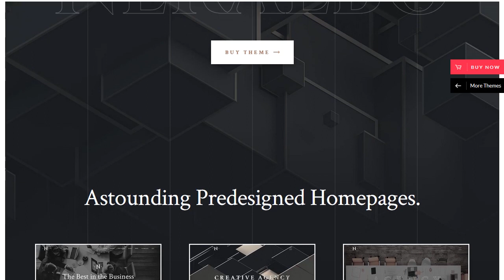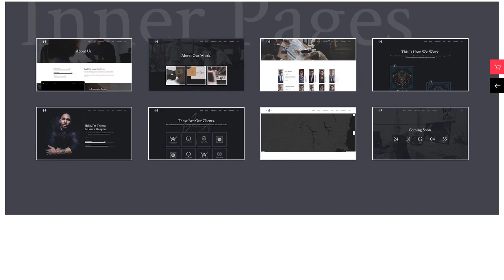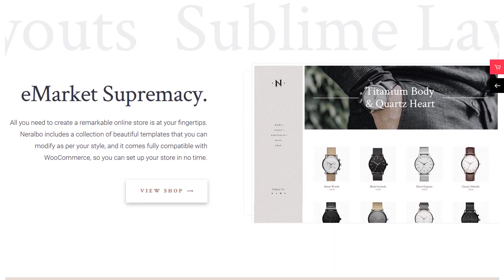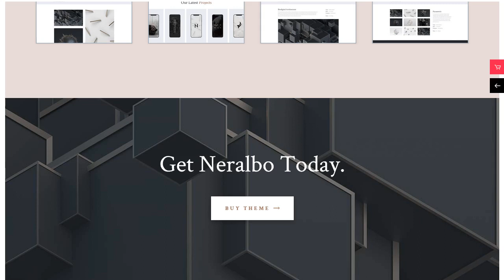Neralbo - Creative Multi-concept Theme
Introducing Neralbo, a creative multi-concept theme that is made for all creative businesses. It comes with a collection of 15 astounding home and inner pages that can be easily customized to suit your every need. The theme is also great for anyone looking to build branding & branding agency websites, and its wide variety of elements make Neralbo an excellent choice for every creative agency & digital studio. The theme includes a set of remarkable shortcodes and features that were specifically designed to enable every user to display their work in an astounding manner. Build your website with no coding knowledge at all and create a sublime website today!
Here is a link if you want to check out the Neralbo Documentation Theme Features
* Easy-to-Use Powerful Admin Interface
* One-click import of demo site
* Responsive Design
* Retina Ready
* Large collection of custom shortcodes
* Visual Composer page builder plugin for WordPress included ($46 value)
* Slider Revolution Responsive WordPress Plugin included ($26 value)
* Multiple customizable layouts for portfolio lists
* 3 pagination types for portfolio lists
* Standard pagination
* Load More pagination
* Infinite Scroll pagination
* Enable animations on portfolio lists
* Enable Category Filter on portfolio lists
* Portfolio List shortcode
* Portfolio Slider shortcode
* Portfolio Category List shortcode
* Portfolio Project Info shortcode
* Interactive Link Showcase shortcode
* Masonry Gallery shortcode
* Multiple customizable layouts for portfolio single items
* Portfolio Single slider layouts
* Portfolio Single gallery layouts
* Portfolio Single masonry layouts
* Portfolio Single full width layouts
* Portfolio Single custom layouts
* Portfolio Image Lightbox
* Portfolio Video Lightbox
* Pricing Table shortcode
* Various infographic shortcodes
* Team shortcode
* Team Holder shortcode
* Clients Carousel shortcode
* Clients Grid shortcode
* Product List shortcode
* Product Info shortcode
* Top Reviews Carousel shortcode
* Elements Holder shortcode
* Full Screen Sections shortcode
* Testimonials shortcode
* Animation Holder shortcode
* Video Button shortcode
* Twitter List shortcode
* Image With Text shortcode
* Banner shortcode
* Progress Bar shortcode
* 4 Header types
* Standard Header
* Minimal Header
* Centered Header
* Vertical Header
* Multiple Header behaviors
* Side Area
* Integrated Search
* Optional separate logo for Mobile Header
* Separate styles for Mobile Header
* Optional separate logo for light and dark header versions
* Optional separate logo for Sticky header type
* Header Top and Header Bottom Widget Areas
* Custom Widget Areas
* Twitter Feed widget
* Instagram Feed widget
* Blog List widget
* Social Icons widget
* Social Icons Group widget
* WooCommerce Dropdown Cart widget
* Parallax images in sections
* Customizable Mega Menu
* Anchor functionality for One Page sites
* Video and image backgrounds in sections
* Variable grid size
* Back to Top button functionality
* Customizable Blog Standard Layout
* Customizable Blog Masonry Layout
* Custom Post Formats: Audio, Video, Standard, Gallery, Link, Quote
* Blog List shortcode
* Blog Slider shortcode
* Social Share functionality
* Customizable Footer Top with 1-4 Columns layouts
* Customizable Footer Bottom with 1-3 Columns layouts
* Smooth Scroll
* Smooth Page Transitions